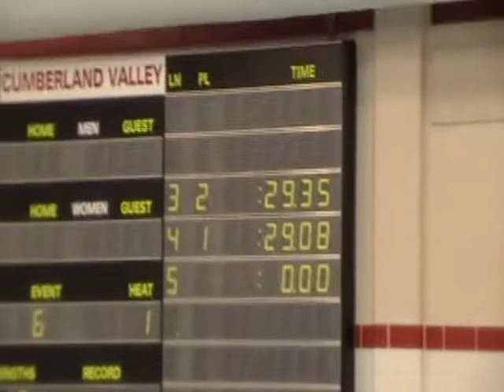Emma (Lane4) 25yard freestyle divisionals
Emma 25 free at divisionals 2.14.09